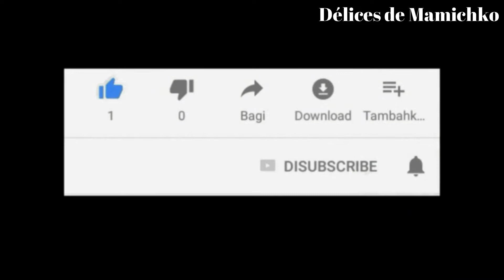قطيبات مشوين بتتبيلة رائعة ومكون كيخلهم يجو فتين